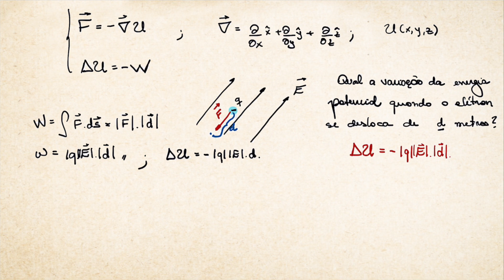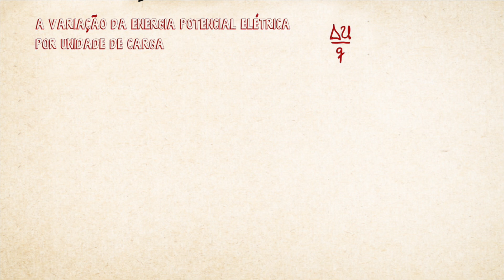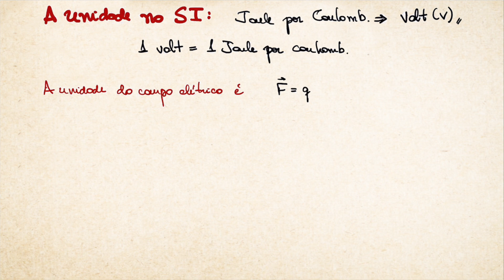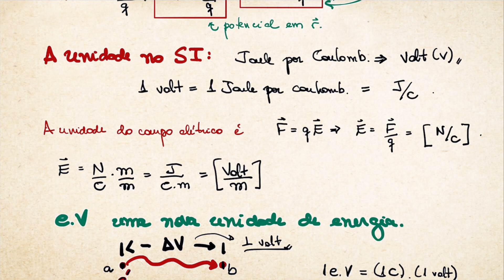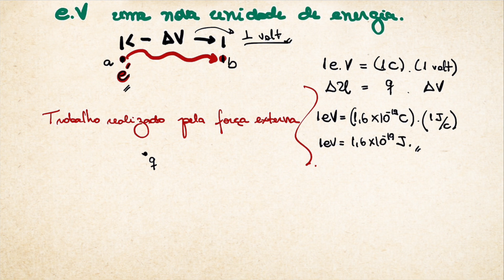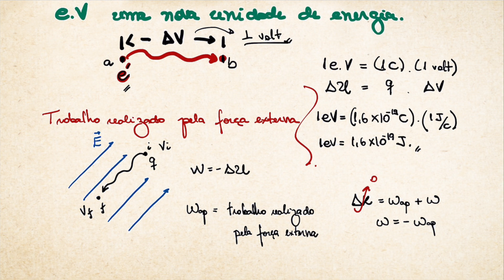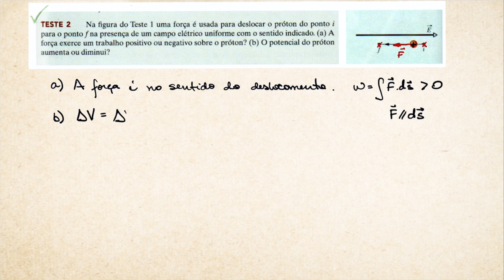24.3 - Potencial Elétrico | Halliday & Resnick - Vol. 3 - Eletromagnetismo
24.3 - Potencial Elétrico | Halliday & Resnick - Vol. 3 - Eletromagnetismo

Nesta videoaula iremos definir o potencial elétrico. Mostraremos que o potencial elétrico é definido como a razão entre a energia potencial elétrica e a carga elétrica, de forma que o potencial elétrico se torna uma propriedade intrínsica do campo.

**Este vídeo pertence a playlist onde abordamos todos os capítulos do livro Halliday & Resnick - Vol. 3 - Eletromagnetismo (8ª Edição).

No nosso perfil você encontrará:
- Planos das aulas publicadas no Youtube para download em PDF
- Dicas sobre estudos, mercado de trabalho, iniciação científica e muito mais…

Exercícios Resolvidos - Halliday & Resnick - Volumes 1, 2 e 3 | 8a Edição